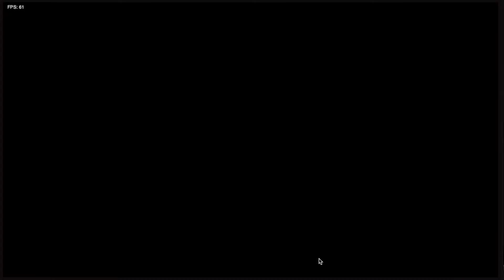FNF week 3! PICO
Today I challenge the one and only Pico to a rap battle!!!